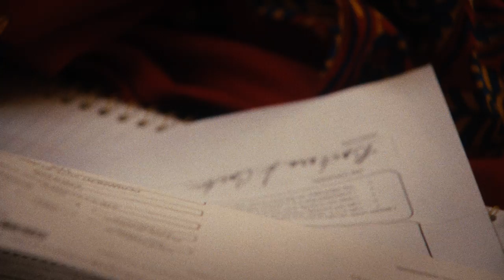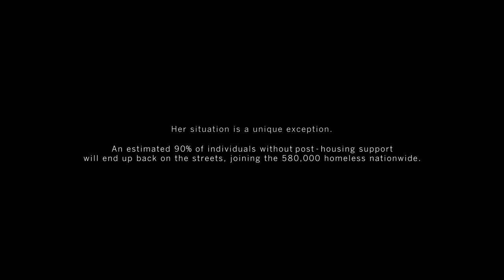After Skid Row | FYC Best Documentary Short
The journey of formerly homeless Barbie Carter as she navigates the transition to housed life following the brutal reality of a decade on the streets.

Director: Lindsey Hagen